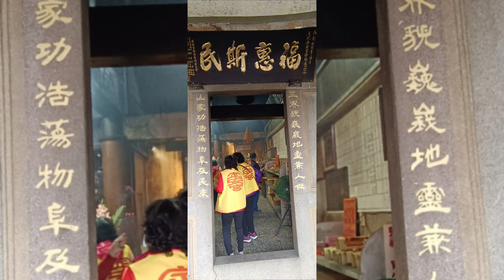雲林縣二崙鄉頂茄塘《定安宮》聯誼参香！嘉義縣民雄鄉《廣安宮》参香紀錄！！（六）